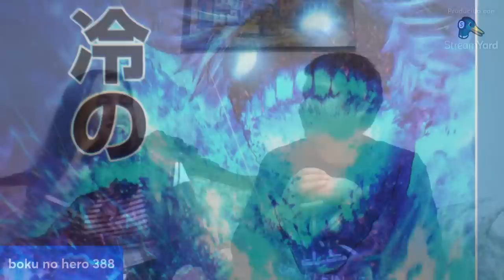Boku no Hero Academia 388 SPOILERS ⚠️⚠️ La FAMILIA Todoroki se REUNE 🔥 SHOTO Podra SALVARLOS ???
HOLA AMIGOS LES TRAEMOS UN NUEVO VÍDEO ESTA VEZ LOS SPOILERS DEL MANGA 388 DE BOKU NO HERO ACADEMIA, DONDE VIMOS COMO TODOS LOS TODOROKI LLEGAN AL CAMPO DE BATALLA, DEJENME SU OPINION EN LOS COMENTARIOS.